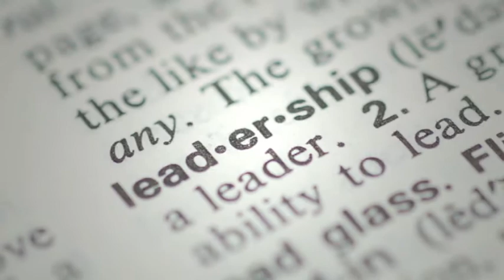Transformative Leadership--with Mark Thompson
Geneva Johnson, Leader to Leader Board of Governors Secretary and Former President and CEO of Family Service America, says leadership is not telling people what to do but asking what is it they want to do and want to do best.